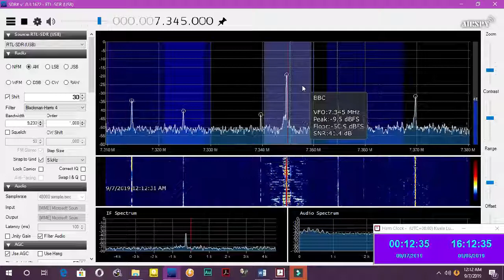BBC World Services in English 7345KHz at 1612UTC - With Subtitle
Tx Site: Yerevan Gavar 300KW
The Received was Perfectly.